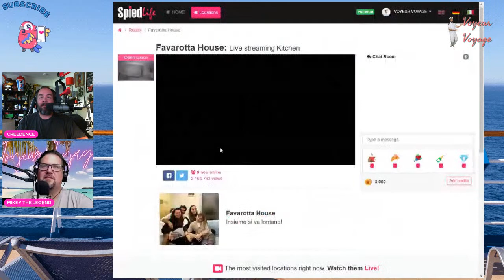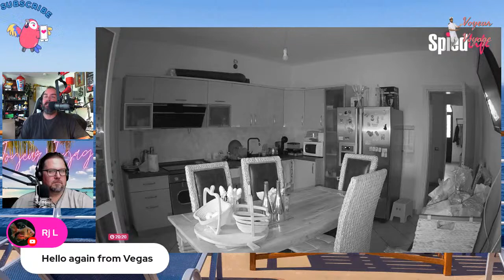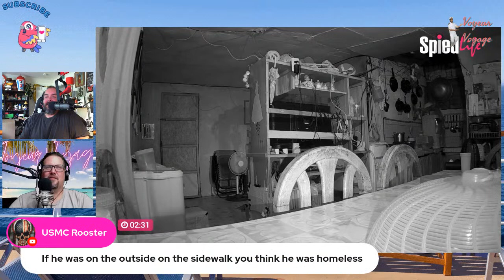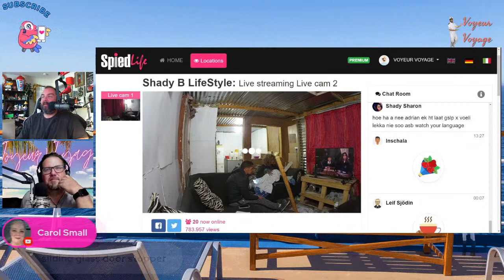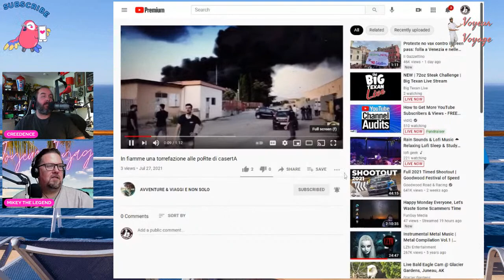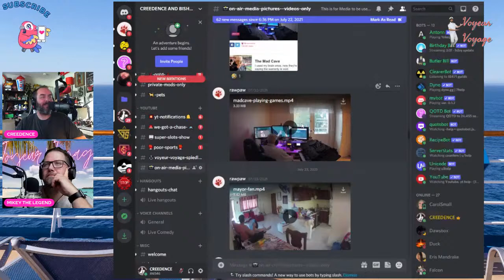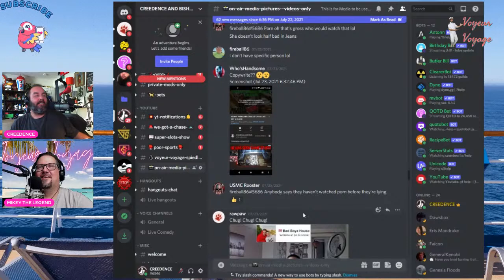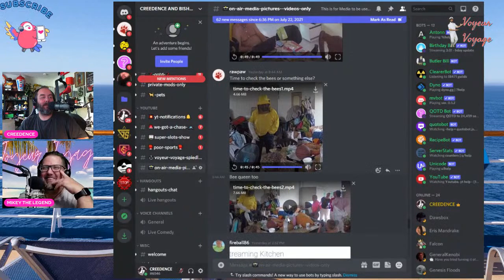LIVE VOYEUR VOYAGE TO SPIEDLIFE REALITY TV SHOW 7/27/ 2021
THE VOYEUR VOYAGE IS THE ULTIMATE REALITY TV SHOW VIA SPIEDLIFE
HIT THE HIGH SEAS AND SEE HOW THE OTHER HALF LIVES.
PRIVATE CAMS FROM AROUND THE WORLD!
ENJOY THIS REALITY SHOW